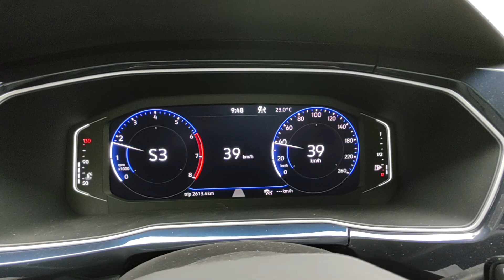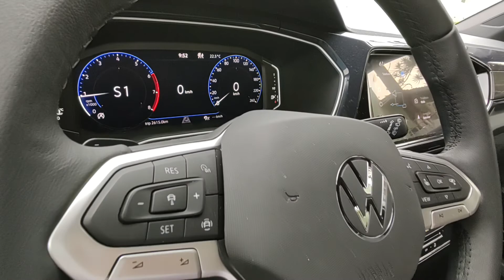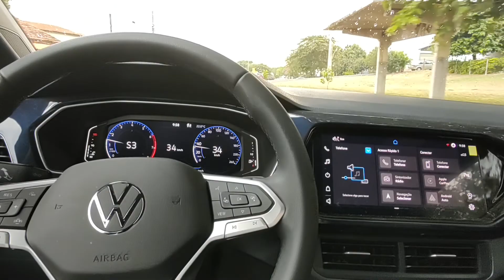Começando mais uma semana em Mogi Guaçu SP com a graça Deus